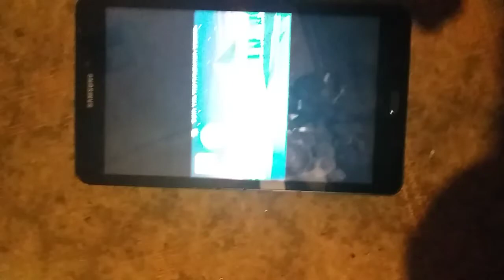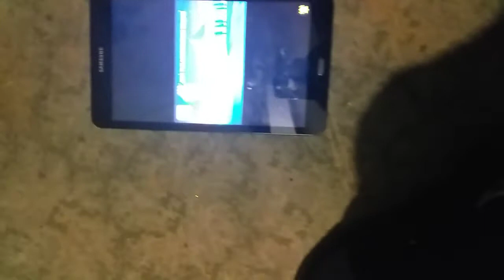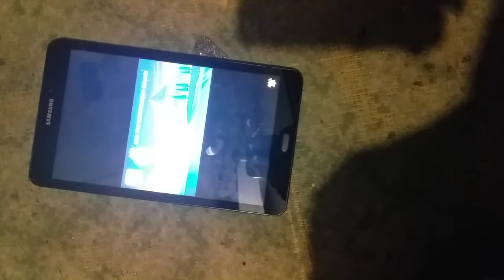17 August 2020